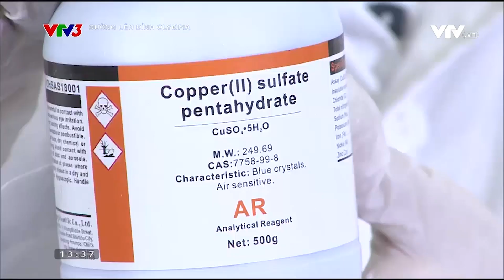Cấu trúc địa hình của nước ta gồm hai hướng chính nào? | Đường lên đỉnh Olympia